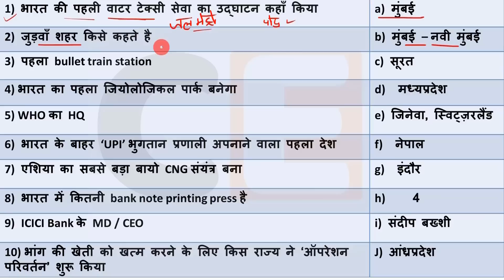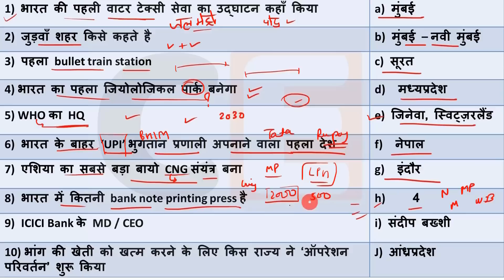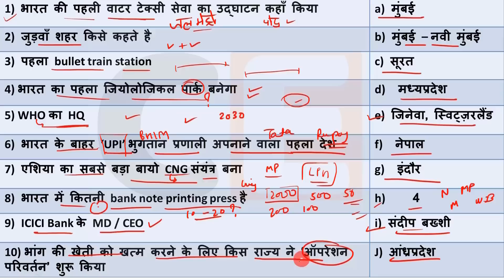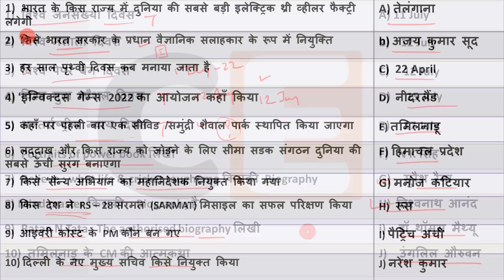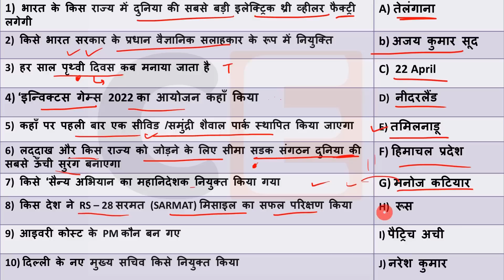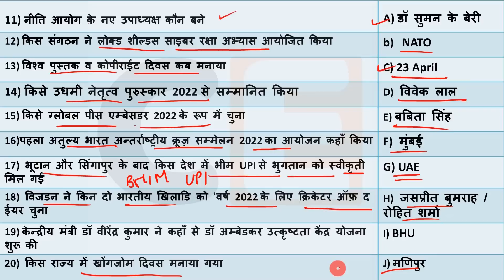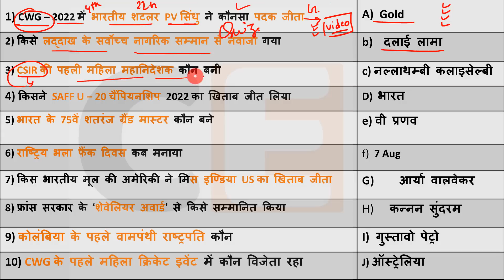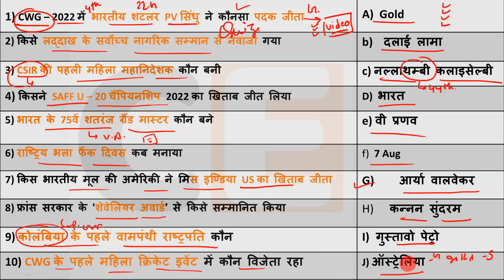Daily Current Affairs | 10 Aug Current affairs 2022 | Current gk-UPSC, Railway, SSC, SBI, NTPC Exam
💎💎💎💎💎💎💎💎💎💎💎💎💎💎💎💎💎💎💎Next Exam   10 Aug   2022 Current Affairs , current affairs today in hindi Next exam current affairs
10 Aug 2022 Current Affairs|Daily Current Affairs in hindi, next dose
next exam current affaris , 10 Aug 2022next exam current affairs,